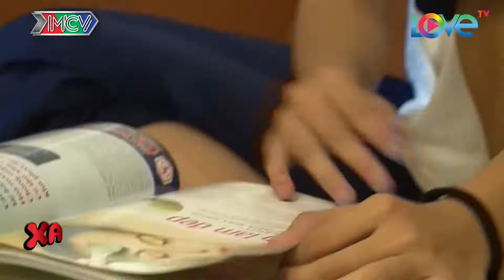[Sitcom] GoodBye Stress | EP. 2 FULL | Cô Bé Giúp Việc Bắt Nạt Ông Cụ Đãng Trí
💡 CÚ PHÁP TÌM NHANH:
xa stress, xả stress, xa stress , xastress, xastress mnetfilm, xastressfilm, XS, XẢ, mnetfilm xả stress